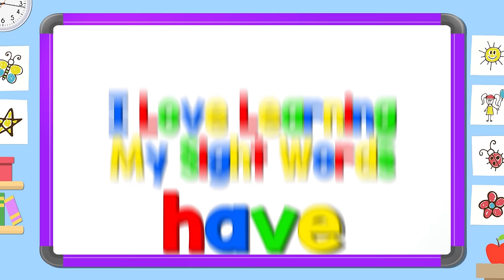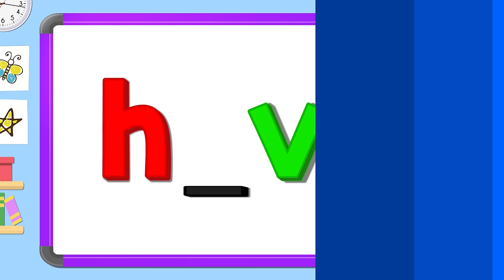Jan Richardson Sight Words | Level F | Have | Jack Hartmann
Jack Hartmann and Jan Richardson join together to teach sight words.  Learn the sight word have.  Learn how to spell have, find the missing letters and  put the letters in the correct order with mix and fix. The sight word  have is from Jan Richardson's Level F sight word list. Learning sight words increases reading fluency.

Hi, I'm Jan Richardson
And I'm Jack Hartmann
Let's work together and learn our sight words even better

I love learning my sight words
I have fun with sight words
I know lots of sight words
They help me read and write

Let's learn the sight word have
Here we go
Read it out loud
have
Read it quietly
have
Read it in your head
have

Now look carefully and tell me
What's the missing letter?
Say it before I do
e
h
v
a

Now look carefully and tell me, the two missing letters
ha
ve
av
he

Now mix and fix the sight word have
Put the letters in the right order
What letter comes first?
h
What letter comes next?
a
v
What letter comes last?
e
want

We learned the sight word have